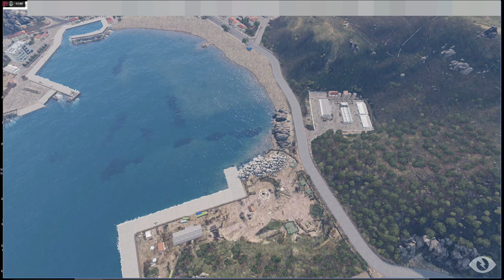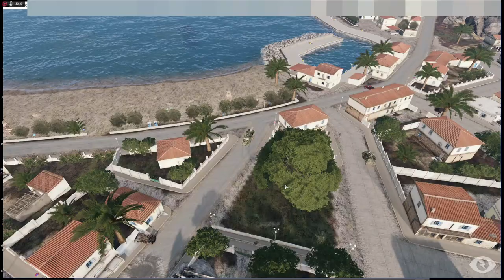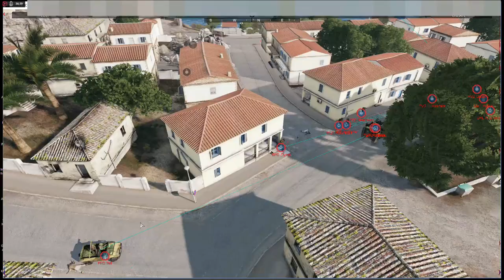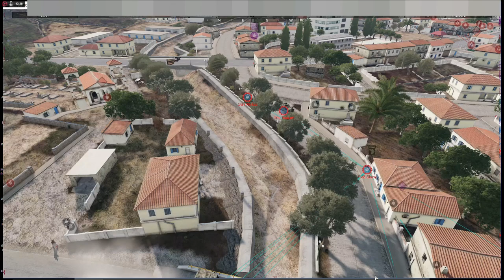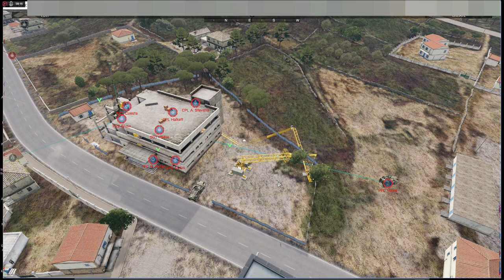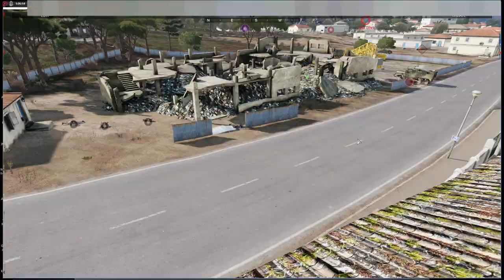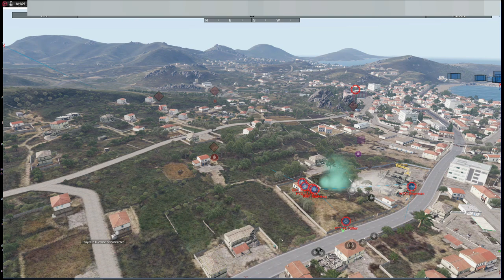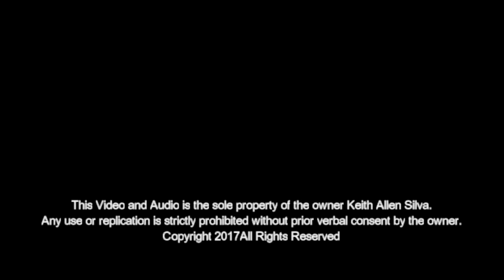SPC SILVA'S ZUES PERSPECTIVE OF 506IR RU TROOPERS ON A CHALLENGE MISSION #5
SPC SILVA'S ZUES PERSPECTIVE OF 506IR RU TROOPERS ON A CHALLENGE MISSION #5. "PACK UP & MOVE OUT, CONVOY STYLE".

Mission conducted by the Troopers of the 506IR RU.

Zues Gods:  SPC Silva, SPC Ramirez, & PV2 Simpson.